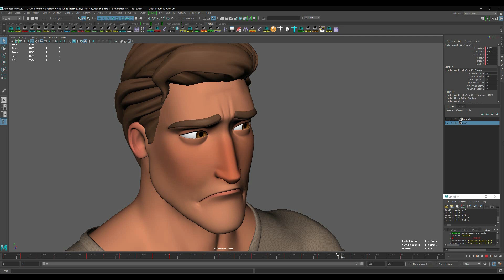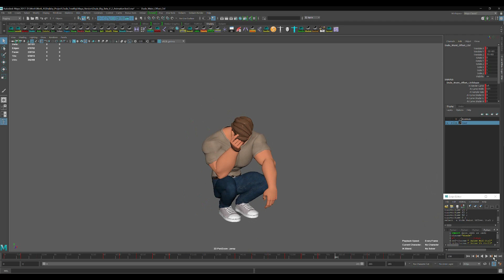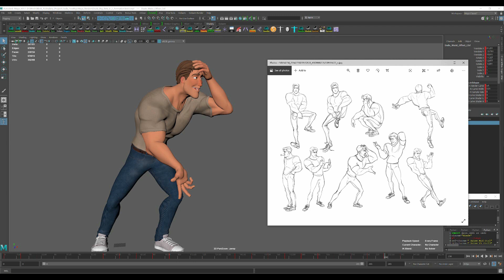CGI & VFX Tutorials: "Dude -Maya Rig -Intro" - by Ahmed Shalaby | TheCGBros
Check out this awesome tutorial "Dude -Maya Rig -Intro" by Ahmed Shalaby. Dude ..is their first rig of the upcoming list of characters. it will be released soon.

Team:
Model and Rig is done by ShalabyRig Team...